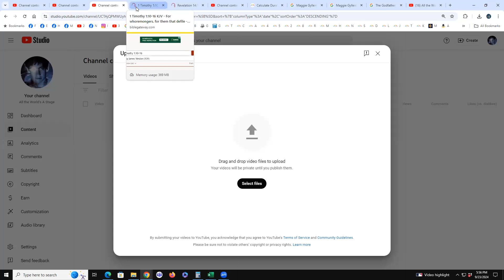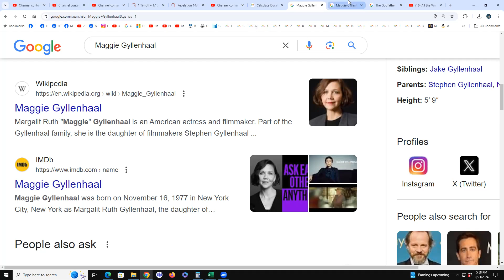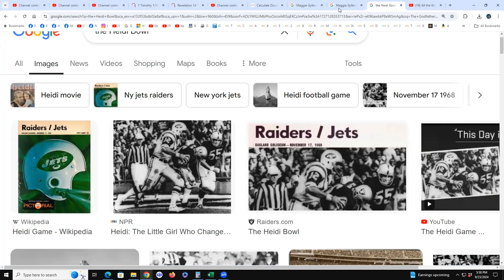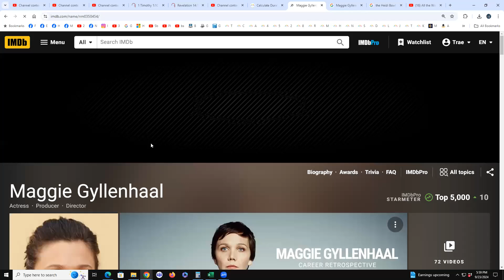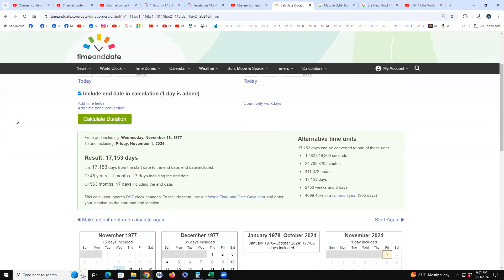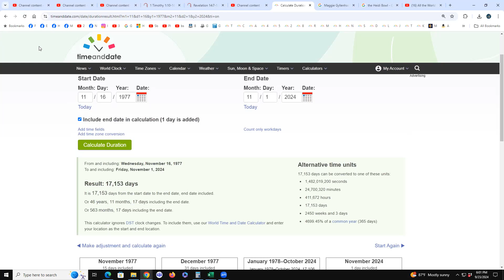Maggie - Part 8 - Smoking Gun?